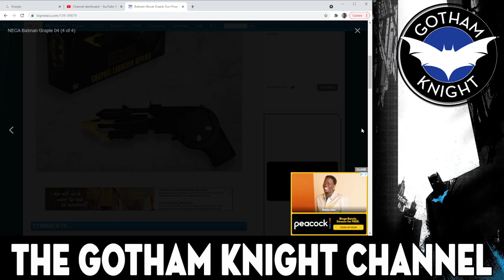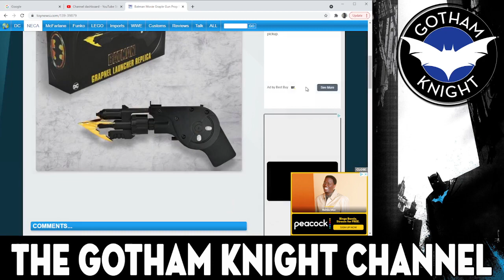Batman Movie Grapple Gun Prop Replica From NECA